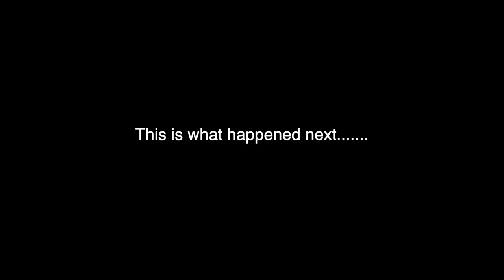KiteFoiling to the Max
This video is about well know pro Kitesurfer and owner of EPICKITES Dimitri Maramenides going Foil Racing with #1 in the world Maxime Nocher and other riders until. (check video)
Song: BLL4X & Fenenox - Memories